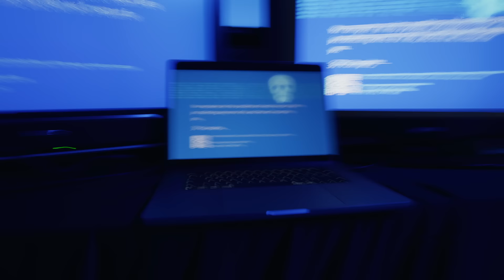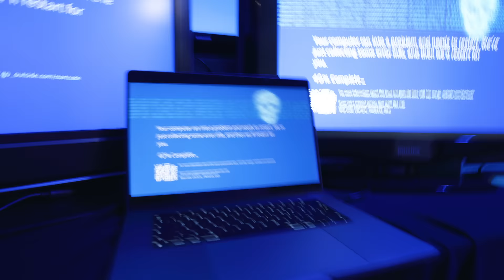Primeshock - Blue Screen Of Death (Official Hardstyle Video)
Official Hardstyle video clip | Primeshock - Blue Screen Of Death

Primeshock - Blue Screen Of Death
Release date: 1st of September 2023
Genre: Hardstyle

Enjoy the official Hardstyle video clip of Primeshock - Blue Screen Of Death